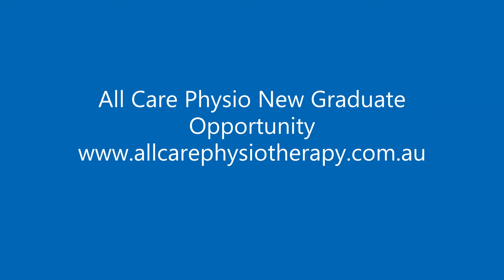All Care Physio New Graduate Opportunity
Find out about the opportunities you will have at All Care Physio when you apply and become our next team member.